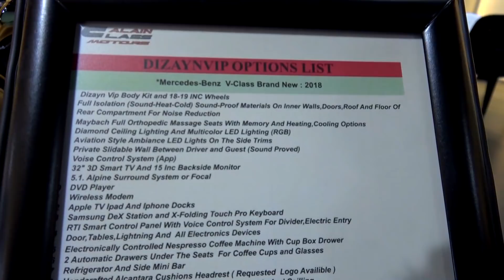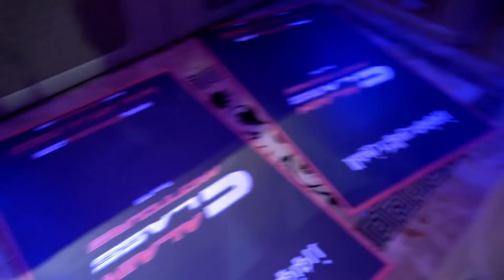IDIOTS GO HYPERCAR SHOPPING: DUBAI EDITION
The Rolls Royce Dawn Black Badge collection starts with a pretty brutal prank (sorry Alex). We then hit Al Ain Class Motors to check out whether we could find the PERFECT supercar to sit alongside our Rolls Royce. Idiots Go Car Shopping: Dubai Edition!!

**SOL CLOTHING**